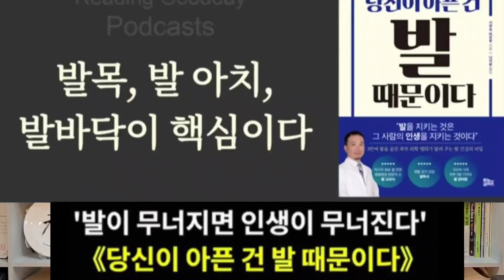발 때문에 병이 나고 발이 무너지면 인생도 망가지며, 발이 차가워지는 맨발 걷기는 절대로 하면 안 됩니다.